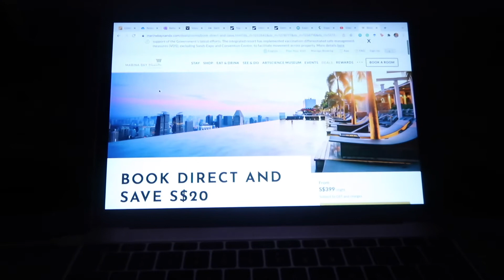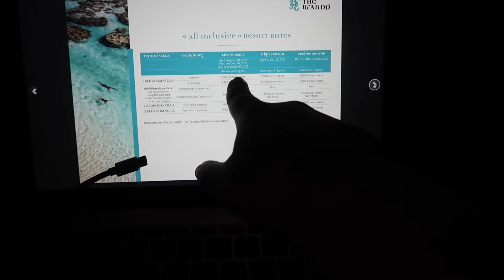Travelling 180 Miles to Surprise my Boyfriend (Fail) (Vlogmas Day 12)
Not got Instagram?